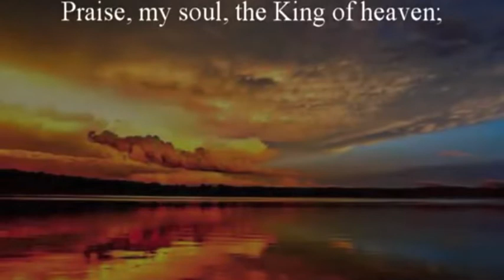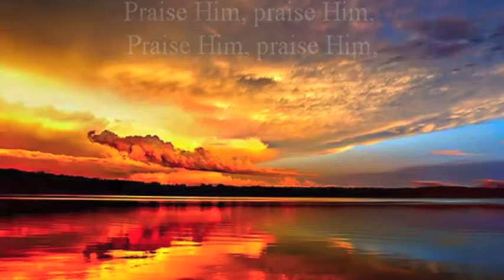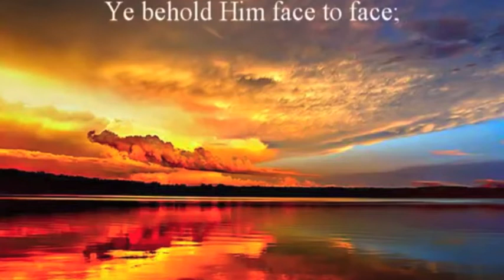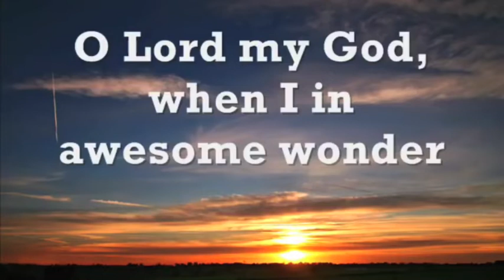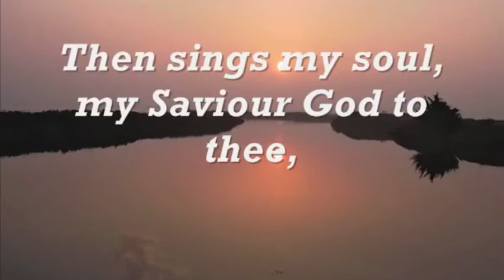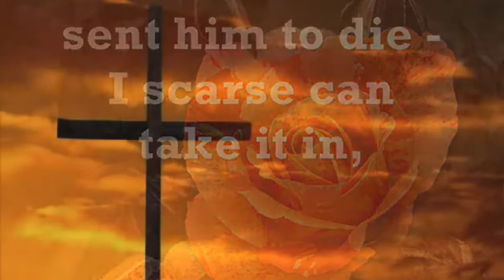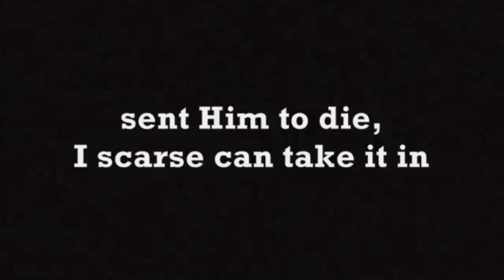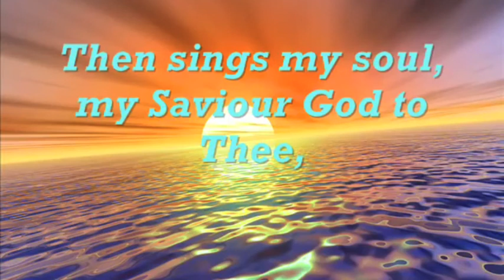Sunday 7th June 2020 Traditional service